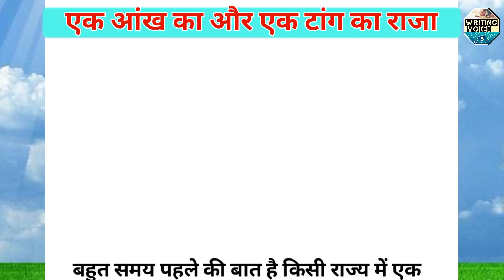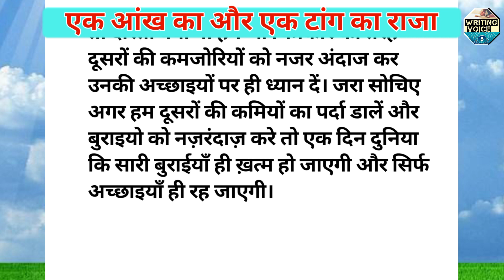एक आंख का राजा .....